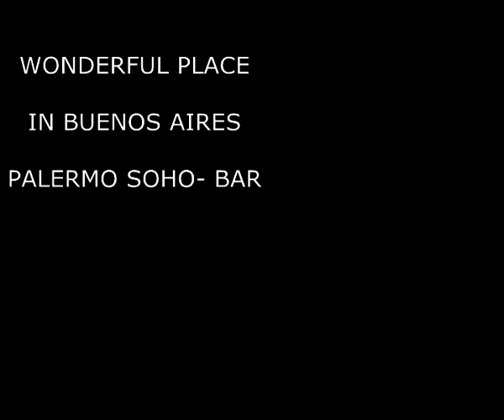BAR for Rent in PALERMO SOHO BUENOS AIRES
Commercial BAR, PUB OR RESTAURANT in Palermo Soho
It has high ceilings, wooden floors and private entrance.
The surface is 170m2 and the local is in good conditions.
Eqquipment:
1 AC 5000
2 AC 3500
its has 6 air extractors
Accoustic walls
its has bar with a sink with hot water
kitchen with water conexion and water heater
1 women bath + 1 men bath + 1 bath for disabled people

Upstairs:
office with private bathdroom
Storage space
Private terrace

Bedrooms: 1
N° of guest:
Bathdrooms: 3
Size: 170m2

Floor: Ground Floor/ Planta Baja
 Monthly price: u$s 3250